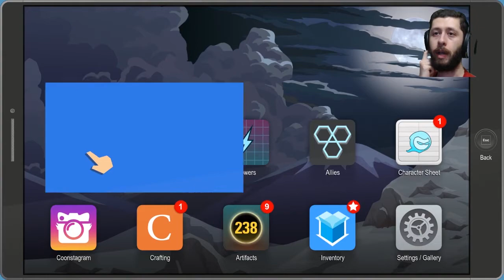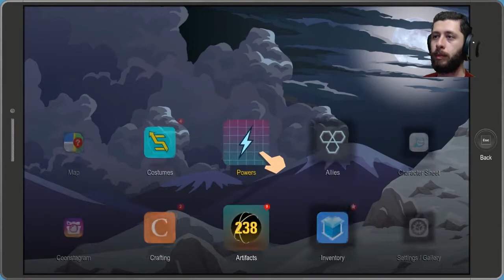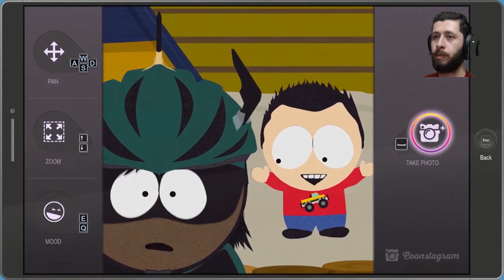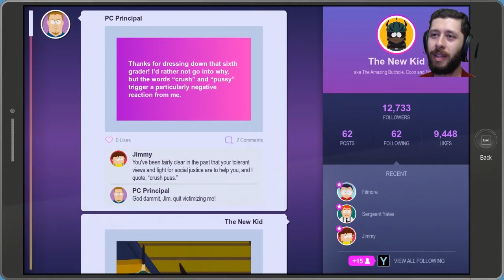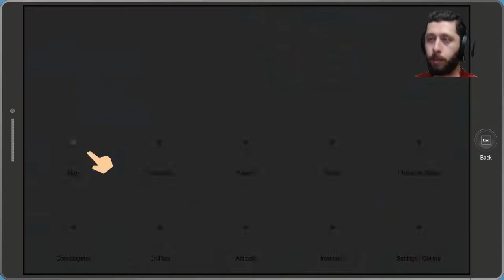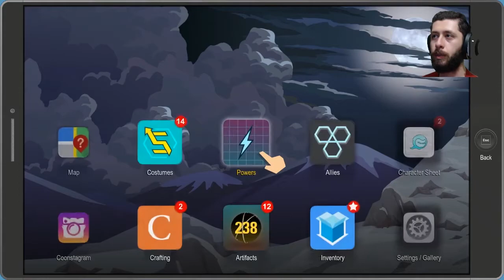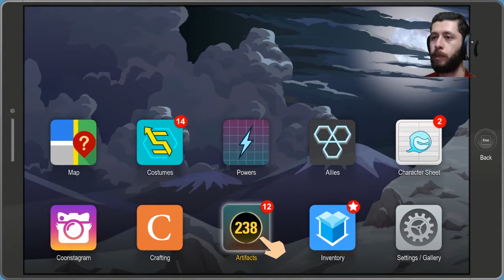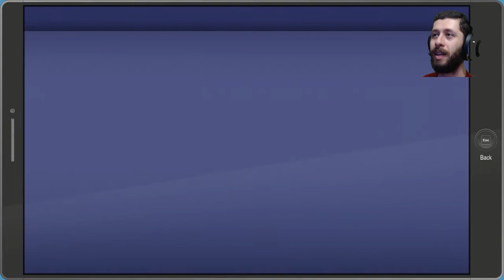Let's Play South Park: The Fractured But Whole - Part 9 (MNGH)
South Park: The Fractured But Whole gameplay taken from my stream.
Full walkthrough of The Token Experience where we go for all achievements in a single playthrough while being our first time playing the game.

In part 9 we talk to Mr. Mackey about our sexuality again, fight the rednecks, get and test out our 3rd power and engage the Freedom Pals in Civil War 2.

Follow the Midnight Green Hero on Twitch!